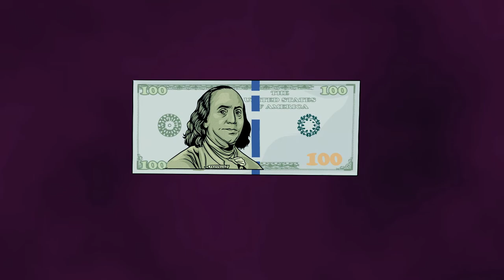NLE Choppa Type Beat "Galactic" | Hard Trap Beat 2020